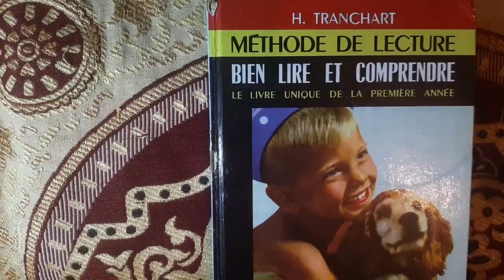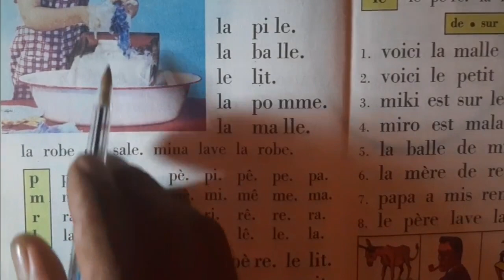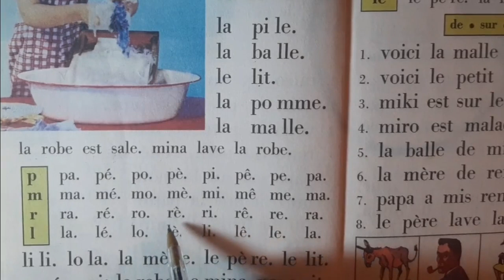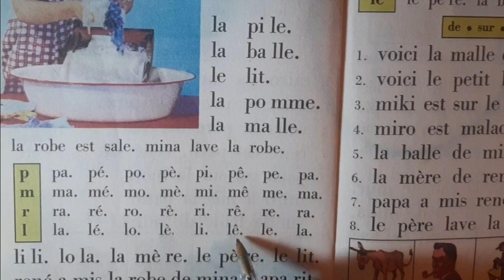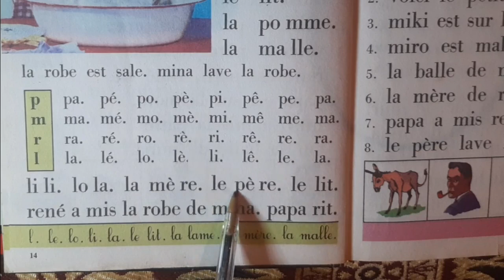الفرنسية للمبتدئين 17